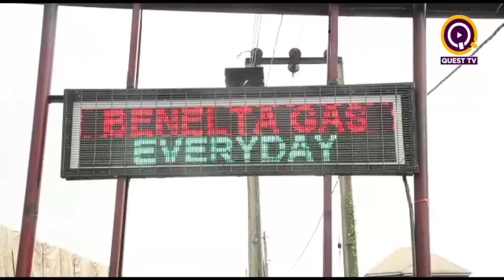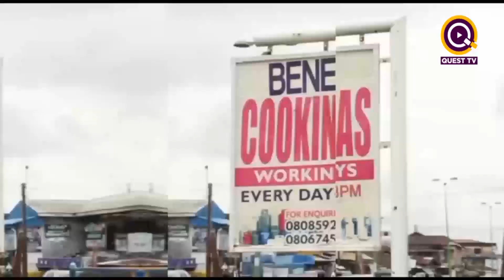FUEL SUBSIDY REMOVAL FG AND N180 BILLION PALLIATIVE PART TWO